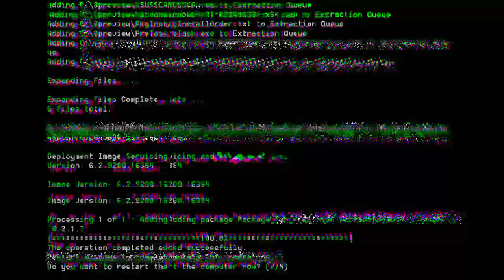Naka cave thailand snake stone story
About
Snake Rock Khong Long Lake
We journey back few million years, to the time when Dinosaurs just got wiped away from earth, and we find a very massively spread Kingdom called “Rattappa Nakhon“.
As most stories about a Royal Kingdom goes, there was a very respected King, called King Ue-Lue and his beloved, Queen Gaewganlaya. They created a wonderful little daughter together and named her Kiewkam. As she grew older, she was married to King Sampanta of the neighboring Kingdom.
They had a very handsome son and called him Fahoong. Fahoong became very popular among the two Kingdoms due to his intelligence and charm.

More information watch this vedio completely